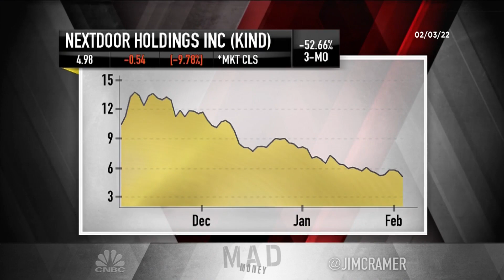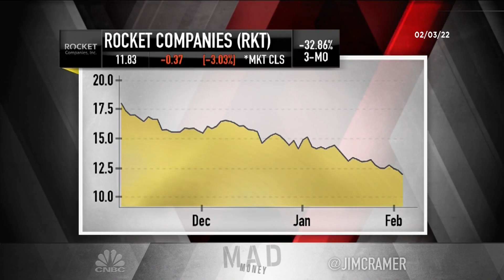Cramer's lightning round: I think Rattler Midstream is a buy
"Mad Money" host Jim Cramer answers callers' stock questions at rapid speed during Thursday's edition of the lightning round. Sign up and learn more about the CNBC Investing Club with Jim Cramer